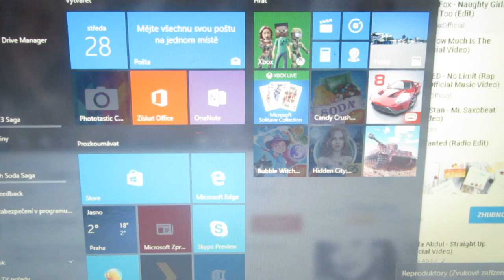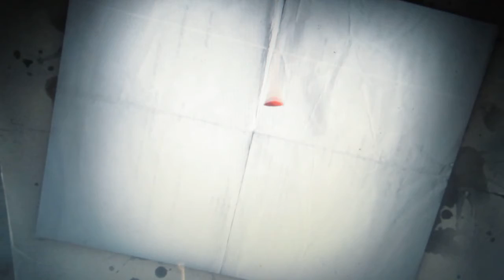Phantasmat : Deja vu End a bonus část 1.